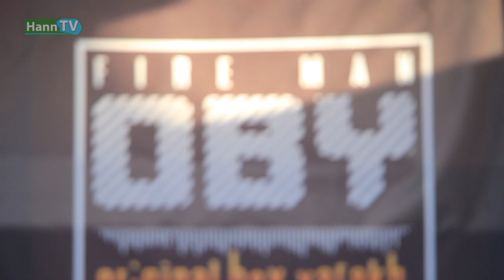Hip Hop : Sortie officielle du mixtape « Origanale Boye Yarakh» de Fire MAn